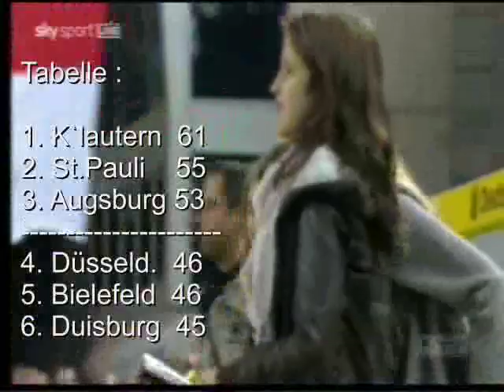Aufstieg 2010 - Die Rückkehr der Roten Teufel (Part 5) (*Film oben in meiner Playlist*)